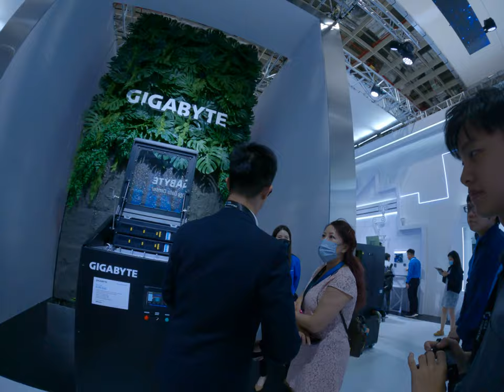gigabyte water cooling solution server is pretty awesome energy efficient and save money the more yo